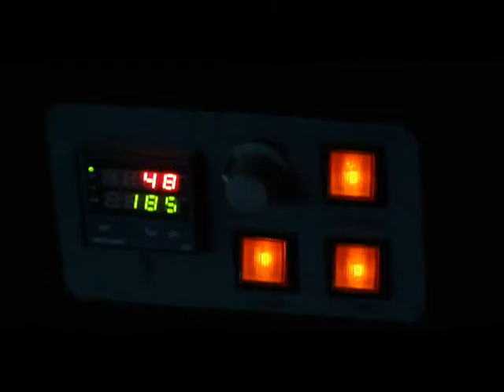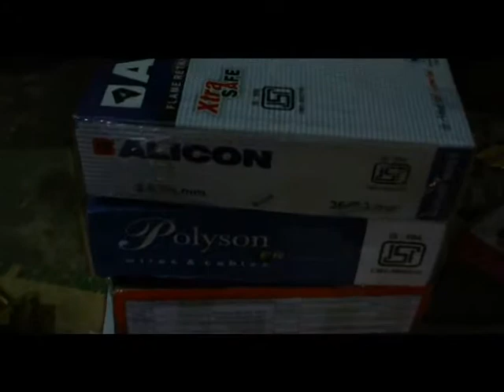Shrink Tunnel Machine